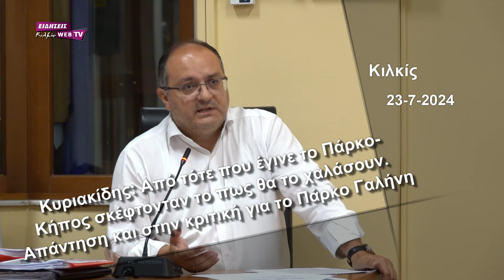Κυριακίδης: Από τότε που έγινε το Πάρκο-Κήπος σκέφτονταν πως να το χαλάσουν. Απαντήσεις για "Γαλήνη"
Τα όσα έκανε η δημοτική αρχή για να βελτιώσει την εικόνα και τη λειτουργία του Πάρκου - Κήπος στο κέντρο του Κιλκίς υπερασπίστηκε ο δήμαρχος Κιλκίς Δημήτρης Κυριακίδης στη συνεδρίαση του δημοτικού συμβουλίου Κιλκίς, την Τρίτη 23 Ιουλίου 2024. Μάλιστα σημείωσε πως από τότε που έγινε το Πάρκο αυτό δεν αγαπήθηκε και η τότε δημοτική αρχή το μόνο που σκέφτονταν ήταν πως να το χαλάσουν!
Ο δήμαρχος Κιλκίς απάντησε και στα όσα είπε ο επικεφαλής της παράταξης "Νέο Κιλκίς", Θεόδωρος Βαφειάδης σε βίντεό του για το πάρκο "Γαλήνη" (Ζωοπάζαρο).